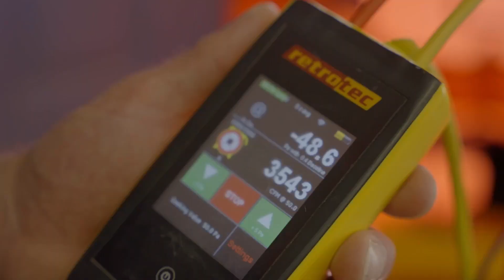Blower Door Testing - Is Your House an Air Leakage Nightmare?!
If you think your house is leaky and your heating and cooling system can't keep it comfortable, the way you determine how leaky it is is by using a "blower door" system.

This video shows you how a blower door works and what the air leakage numbers it gives you means, and how it relates to the size and age of the house.

What You'll Learn:

💥 What a blower door is and how it's used to find air leaks in homes.
💥 What an average air leakage rate is for modern homes.
💥 How the size of your home contributes to the air leakage overall.

This is a short clip from a longer video featuring a home energy audit to determine why the second and third floors of this house have been uncomfortable since it was built it 2002.

💥 Want to learn How to Save THOUSANDS 💰 Making Your Home More Comfortable, Heathy, and Energy-Efficient, Without Costly Mistakes or Contractor Headaches?!